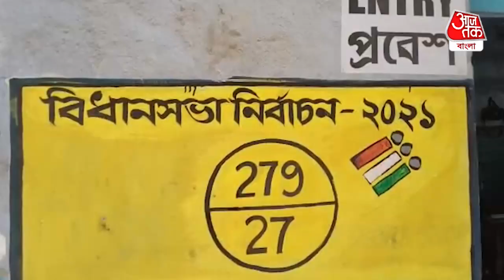West Bengal Municipal Election 2022 | ক্যামেরা বন্ধ করে ছাপ্পা ভোট করছে তৃণমূল, অভিযোগ বিজেপির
আসানসোল পুরনিগমে ক্যামেরা বন্ধ করে ছাপ্পা ভোটের অভিযোগ। অভিযোগ বিজেপির। জামুরিয়া ২ নম্বর ওয়ার্ডের ২৭ ও ২৮ নম্বর বুথে সিসিটিভি বন্ধ করে ছাপ্পা ভোট দেওয়া হয়েছে। তৃণমূলের বিরুদ্ধে এমনই অভিযোগ এনেছে বিজেপি। যদিও অভিযোগ অস্বীকার করেছে শাসক দল।